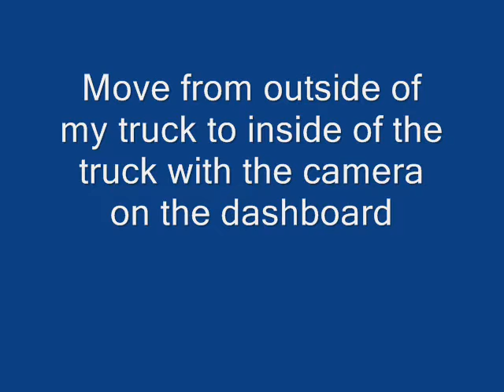Bird I saw fishing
The Bird is doing the fishing